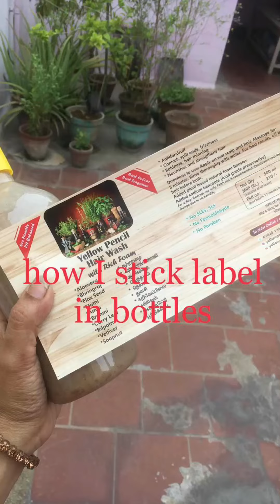How to stick/ wrap label in bottles @yellowpencilherbals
here I explain how to label your products properly. This is a beginner’s video

We, Yellow Pencil Herbals, use 100% Eco friendly ingredients to make our Herbal Shampoo with 100% pure herbal paste with Rich Foam.
each batch is lab tested

Yellow Pencil Herbal Shampoo + Conditioner